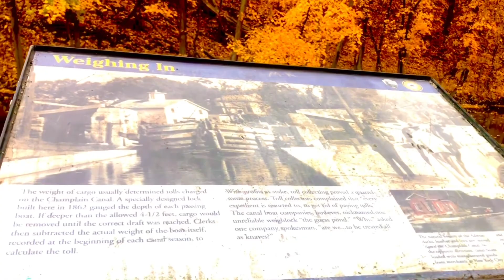SOBRANG GANDA NANG PALIGID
When fall/autumn sobrang ganda nang paligid.